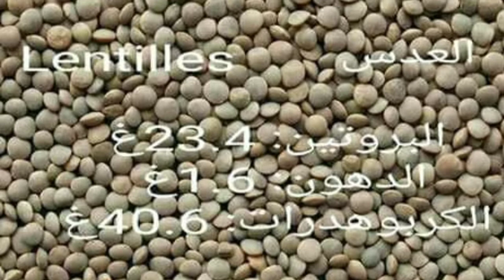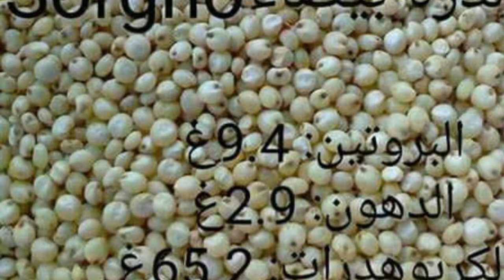انواع الحبوب مغدية للحمام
حبوب تغدية الحمام